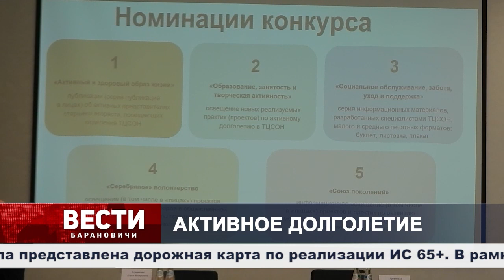Вести Барановичи 20 июня 2023.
Темы выпуска:
1. Активное долголетие.
2. Надзор в сфере экономики.
3. Неделя молодежи.